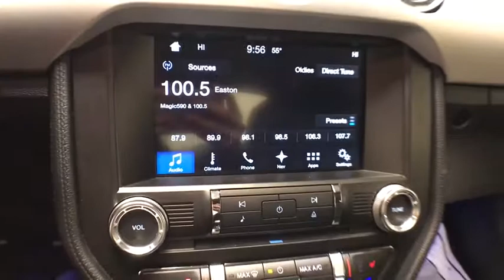2016 Ford Mustang Schenectady, Albany, Clifton Park, Saratoga, Amsterdam, NY 101894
Magnetic Metallic Used 2016 Ford Mustang available in Schenectady, New York at Metro Ford. Servicing the Albany, Clifton Park, Saratoga, Amsterdam, NY area.

Metro Ford
3601 State St

**1 OWNER CARFAX**, **CLEAN CARFAX**, **LEATHER SEATS**, **NAVIGATION SYSTEM**, **BLUETOOTH**, **BACKUP CAMERA**, **ALLOY WHEELS**, **PREMIUM SOUND SYSTEM**, **BRAKE ASSIST**, **STABILITY CONTROL**, **COOLED SEATS**, **HEATED SEATS**, **LED HEADLIGHTS**, Active Anti-Theft System, Enhanced Security Package, Over-the-Top Racing Stripe, Wheel Locking Kit.br2016 Ford Mustang GTbrbrCARFAX One-Owner. Clean CARFAX.